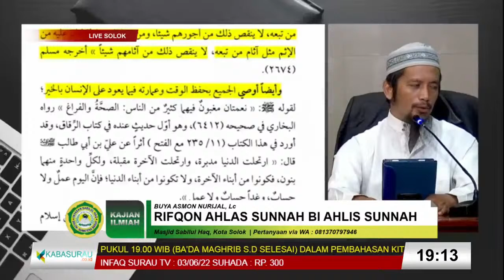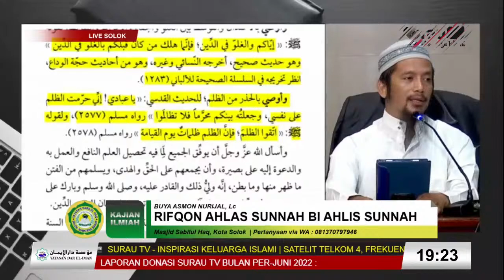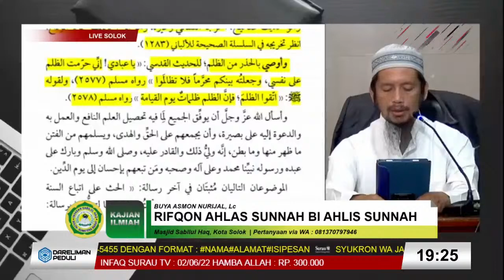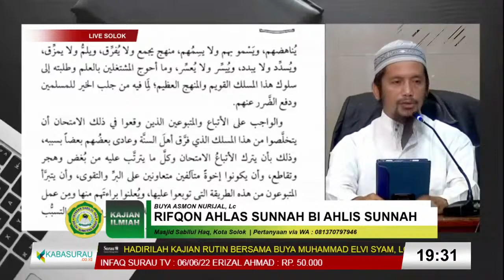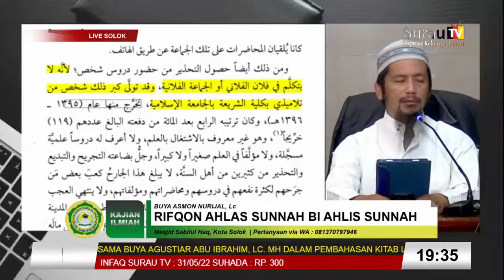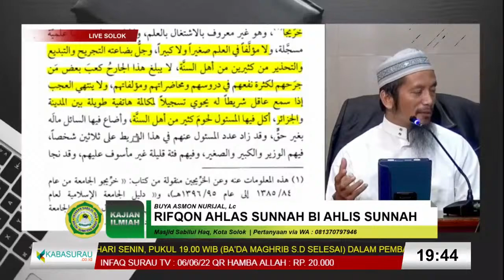🔴 [LIVE] Syarh Kitab Rifqon Ahlas Sunnah bi Ahlis Sunnah | Buya Asmon Nurijal, Lc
DONASI :
BNI SYARIAH